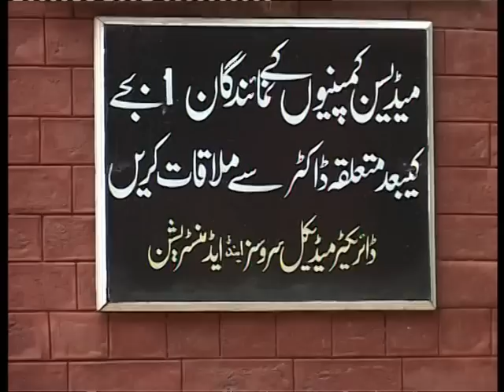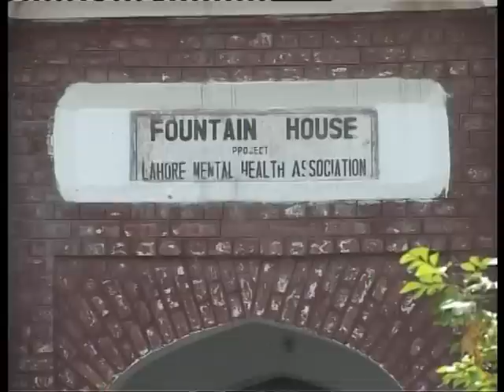Fountain House,Eid Day (Asim Hameed Channel 5) 21-9-09.mpg